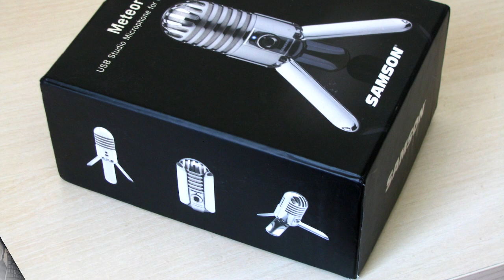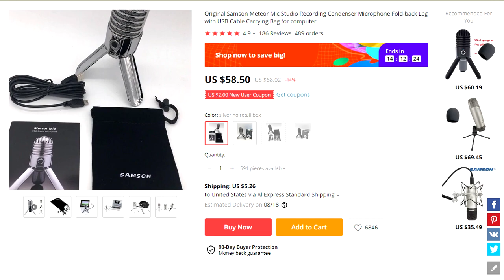Отличный USB-микрофон SAMSON METEOR | Поп-фильтр для микрофона +лайфхак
Сегодня расскажу про свой микрофон, который я использую для озвучивания видео или записи голоса на компьютер. А также поговорим о такой важной штуке при записи голоса в микрофон, как поп-фильтр для микрофона.
Часто на моем YouTube-канале вы мне делаете комплименты, что у меня хороший качественный звук, а также периодически вы задаете мне вопросы о том, какой микрофон использую я в работе.
Чтобы закрыть ваши вопросы, я решила записать это видео.
Я использую микрофон Самсон Метеор, я им пользуюсь уже наверное более 4-5 лет, но за всё это время у меня ни разу не возникло к нему претензии, у меня нет на него нареканий и в целом я очень довольна этим микрофоном.
Samson Meteor Mic действительно хороший usb-микрофон для компьютера. Он прекрасно подойдет вам для создания видео для YouTube, записи видео уроков, а также это отличный микрофон для записи подкастов.